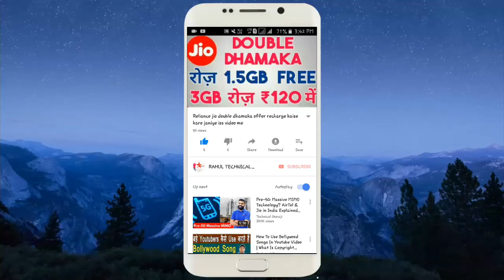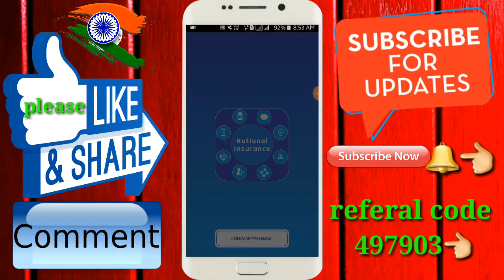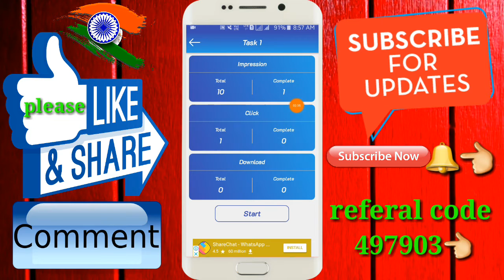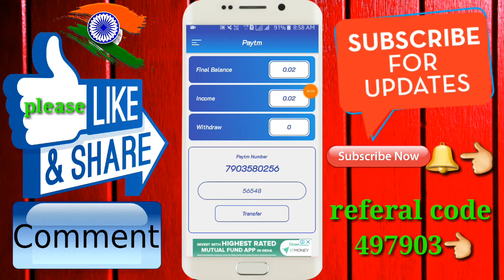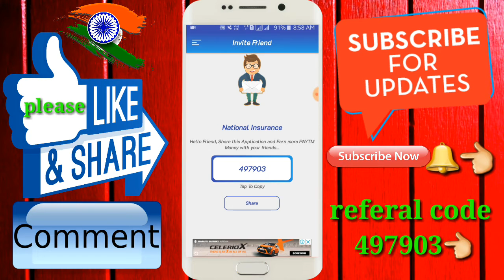हर 2 मिनटों में कमाओ ₹20+₹20+₹20 रूपए PayTM Cash बिल्कुल फ्री !! subscribenow latest 2018 android a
Hello and namaskaar Dosto iss video me maine aapse National Insurance application ke baare me Baat Share ki hai jaise app online kush task kar ke paisa earn kar sakte hain latest android application hai 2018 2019

best paytm cah earning android app
best earning app earning app
funny video status app review,
genuine paytm cash earning app,
How to make earn mony online
free paytm cash games,
free paytm cash daily,
Paytm Earn ₹1000 Live Payment Proof In This Video Instant By Give You Earn Paytm Cash New Loot Trick 2018 Latest Best Earning App Paytm Add Money New Promo code April 2018 Add Free ₹1400 Paytm Cash in Your Paytm Wallet In 1 Second And This Add Money Promo code Use For Old And New All users And Per Sim ₹1000 Paytm Cash Instent 100% Cashback Recharge And Online Earning Offer Rs1000 Live Payment Proof In This Video Loot Fast Friend,